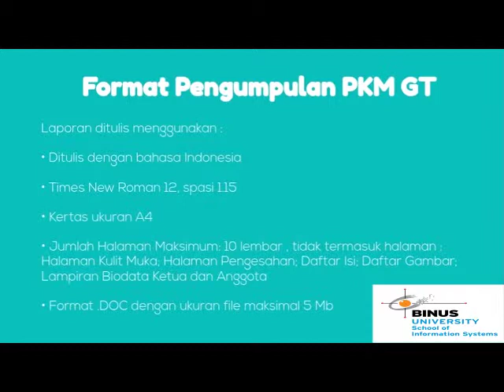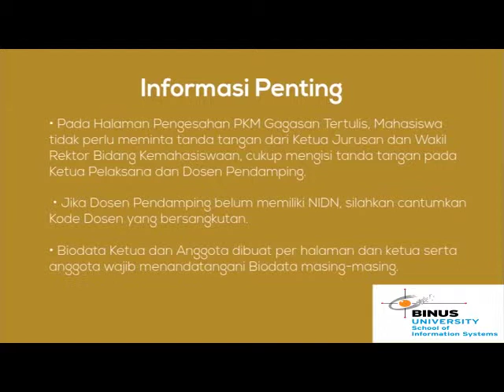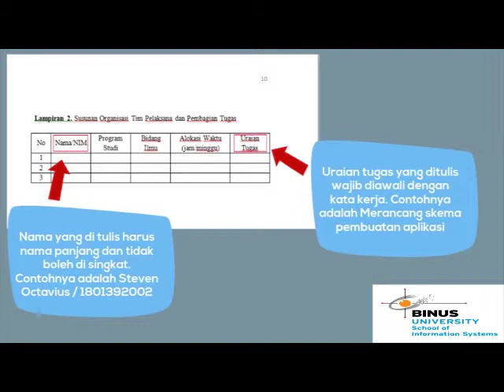Belajar menyusun Program Kreativitas Mahasiswa Gagasan Tertulis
Disusun oleh Ferdianto & Viriya
Information System Laboratory
Bina Nusantara University